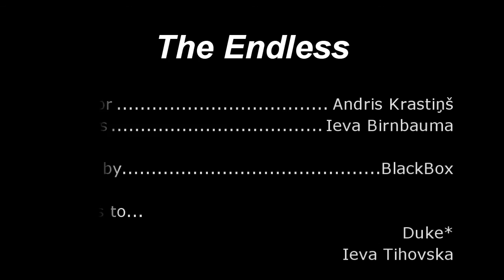The Endless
A small experimental video poetry shot for the DVinfo.net charity challenge.